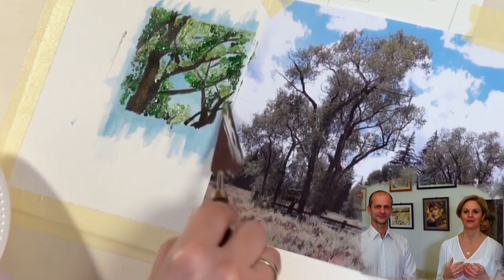Bemutatkozunk! Valdor Art Rajz és Festő Iskola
✅Hiszünk abban, hogy a rajzolás, a festés egy bárki számára tanulható tudomány. Ha kétbalkezesnek hiszed magad, még akkor is!
✅Hisszük, hogy az alkotás feltölt és örömet ad! Boldogabbá teszi az életet!
✅A küldetésünk, a fő célunk, hogy átéld a sikerélményt! Megtapasztald át tudod lépni a saját korlátaidat! Többre vagy képes, mint hiszed magadról!
✅Pálcikaembertől a saját kiállításig 1 év alatt! - Mi ezt tudjuk garantálni Neked! A művész benned van! Közös feladatunk, hogy előcsalogassuk!

Tartalom jegyzék a videóhoz:
0:00 Miért csináljuk mi ezt az egészet? Mi a célunk?
1:44 Hogyan érjük el, hogy bárki megtanuljon rajzolni vagy festeni?
2:50 Hogyan tudsz tőlünk tanulni?
3:18 Melyik tanulási forma a legjobb?
4:08 Akikre büszkék vagyunk
4:30 Mi történik a pénzzel, amit nekünk adsz a tanfolyamokért cserébe?